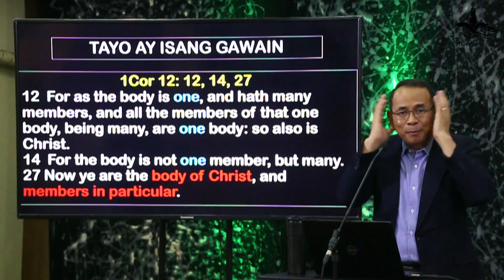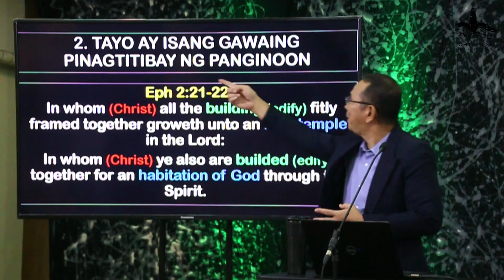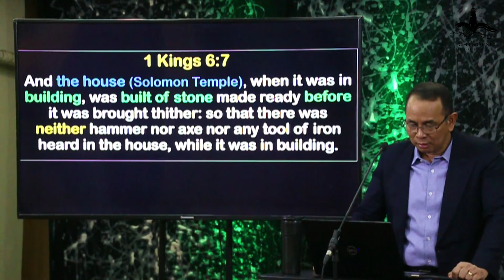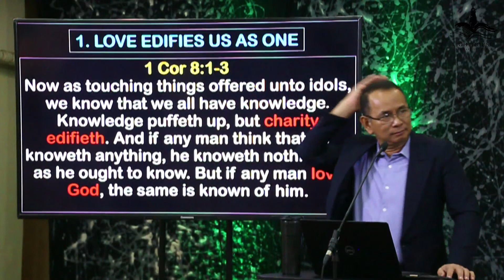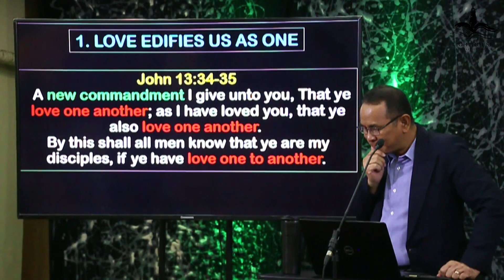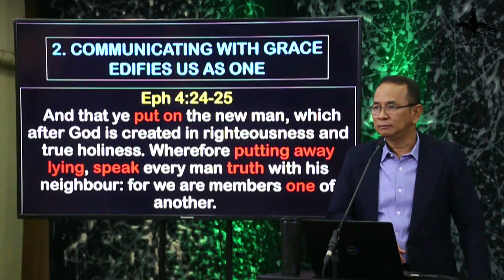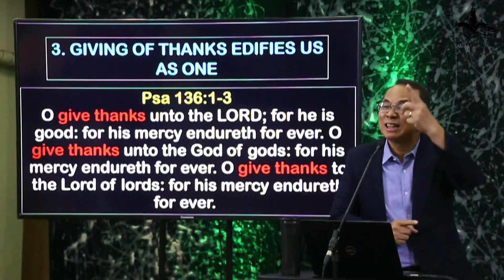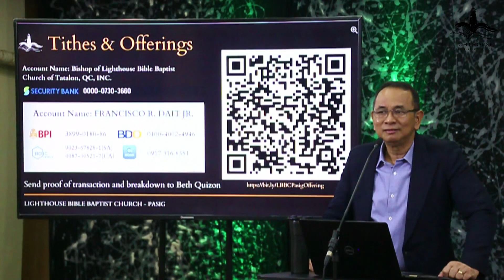Pinagtibay Bilang Isang Gawain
Join us as we worship God through our Coming Together |  November 28 2021 - -

To give your offerings, simply click this